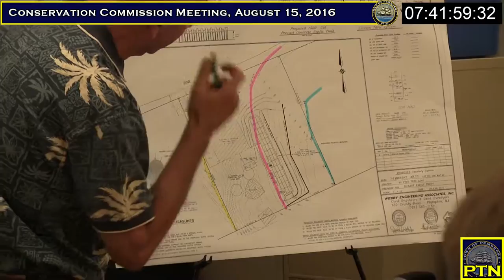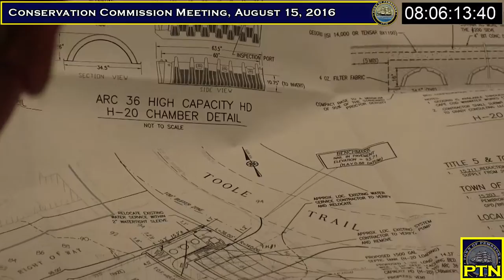Pembroke Conservation Commission August 15, 2016